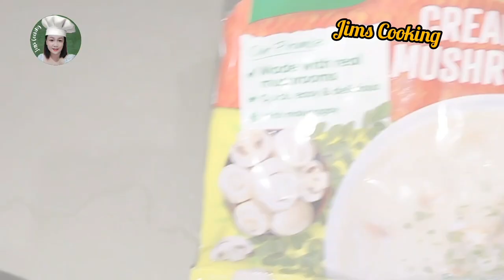CREAMY SOPAS By Jims Cooking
Dahil naulan dito sa amin magluluto tsyo ng creamy mushroom sopas